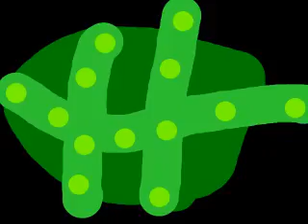Haiku Poems Through the Year - Children's Animation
My Computing pupils seem to love a challenge. This project started in the classroom when the girls used their skills to write Haiku poems on certain themes.
Could they portray their subject in a succinct but engaging way and keep within the boundaries of a 5-7-5 syllable pattern? They certainly could, and the results were so good we used them in Computing lessons to create animations. The girls worked collaboratively, recorded their poems and then crafted drawn animations to illustrate them. Well done to all the talented girls involved in Year 3!

Songs Video and Education (London) or should that E be for Entertainment?
Our content aims to educate in an entertaining and fun way.